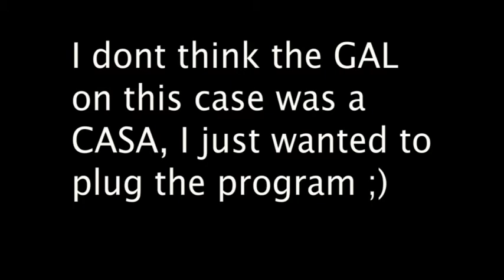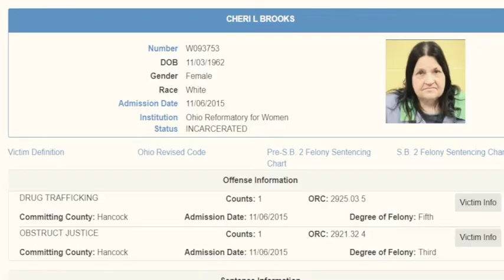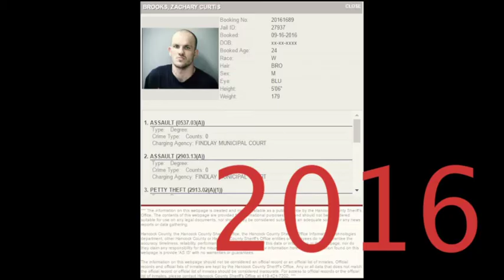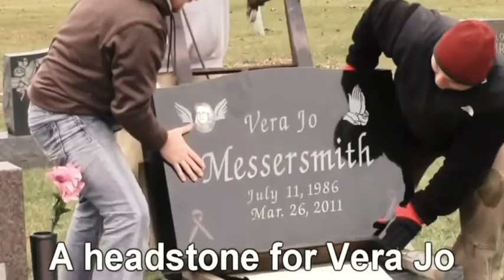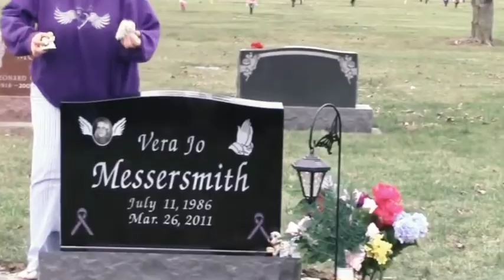Vera Jo Reigle/Messersmith's Unfortunate Death - It's Been 10 years...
It has been 10 years since Vera Jo Reigle/Messersmith has been murdered by a family compared by media to the Manson family for their violent acts and torture they forced onto Vera Jo. The documentary, "Goodnight Sugar Babe" was lackluster and kind of sinisterly made with the focus on the horrific family who committed the murder. My goal with making this video was to  remember someone who has sat so heavy in my heart since I watched that documentary. I wanted to give Vera Jo Messersmith a voice by sharing her story, starting a discussion, and most importantly bringing light to the side of her that I feel the documentary lacked. I hope you enjoy :) And I hope Vera Jo Messersmith is resting peacefully and her family is doing well.